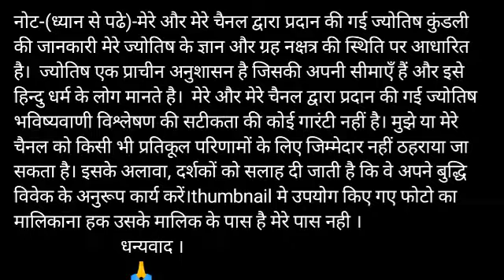Mesh Rashi 11 November 2020 | Aaj Ka Mesh_Rashifal | Aries